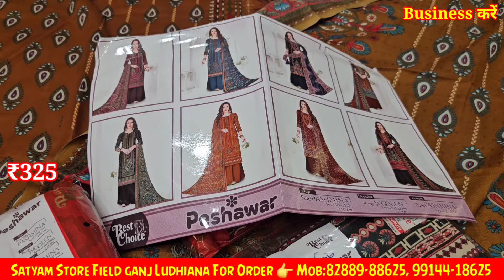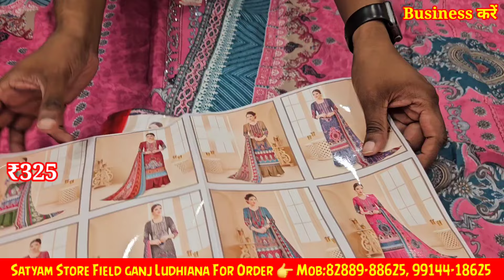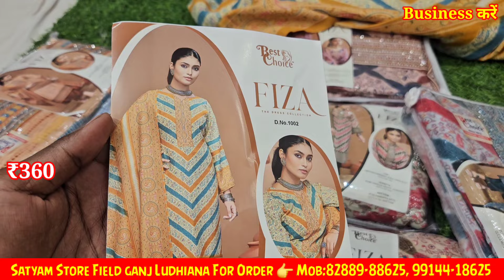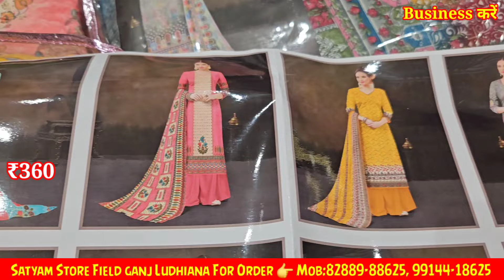इससे सस्ता तो कोई दे ही नही सकता Design aur Party Wear Suit किस्तो पर भी ले सकते हैं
Shop Adress: field ganj near jama masjid Ludhiana

2.online Order करते है तों Payment करने से पहले video call पर ( माल) suits जरूर देखें

Business करें,
Ladies Suit,
Designer Suit,
Ludhiana Wholesale,
Wholesale market,
Suit manufacturer
Ladies Suit
Party wear suit
Designer suit

Cotton duppta suits
Bandhani suits
Bandhej dress material
Jaipuri suits
Gujrati suits
Cotton printed suits
Namazi duppta
Chandni chwonk suits market
BATIQ SUITS
batiq suits
jaipuri dress material
designer suits
gujrati suits
karachi suits

jaipuri suits
gujrati suits
batiq suits
bandhani suits
bandhej suits
hand work suits
punjabi suits
patiala suits
100% pure cotton suits
Cotton printed suits
Jaipuri suits
Gujrati suits
Punjabi suit
Rajasthani suits
fancy suits
biggest wholesaler
and manufacturer
Bandhani suits
Bandhej suits

winter Suit,
ladies suits,
cotton suits,
ambala market,
ambala wholesale,
 ghumar mandi suits,
wholesale market,